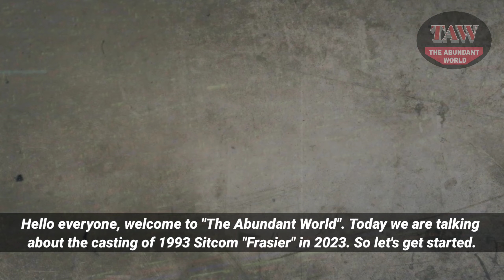Frasier (1993) Cast - Now and Then ★ How They Have Changed?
The Abundant World Presents, Frasier (1993) Cast - Now and Then ★ How They Have Changed?

An American television sitcom named Frasier aired on NBC for 11 seasons. September 16, 1993 saw its debut, and May 13, 2004, saw its conclusion. In collaboration with Grammnet (2004) and Paramount Network Television, David Angell, Peter Casey, and David Lee (as Grub Street Productions) developed and produced the show.